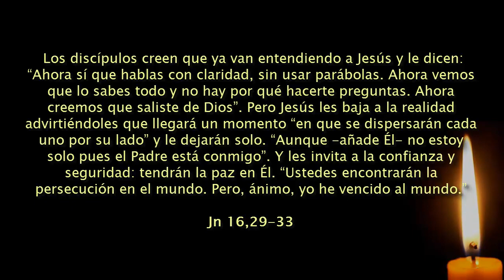EF6 07 01 Lunes 7ª semana de Pascua: JESUS NOS QUIERE REALISTAS, PERO CONFIADOS